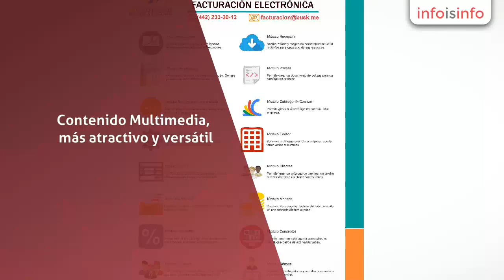Diseño de paginas web en Querétaro - busk.me - InfoIsInfo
busk.me, Diseño de paginas web en Querétaro. Más Información

Desarrollo web, Tiendas en línea profesionales, directorio comercial electrónico, sistema de facturación electrónica, expertos en cloud computing y mantenimiento de equipos de computo empresarial y para el hogar. Sómos una emprsa con presencia en 5 ciudades de Guanajuato, Durango Capital y la cudad de Querétaro, Qro., pero con alcance nacional en nuestros servicios. La Célula de Negocios BUSK.ME es una plataforma con las herramientas necesarias para brindar a cualquier giro, la oportunidad de competir por una mejor posición en el mercado a la par que brinda herramientas de desarrollo profesional y empresarial para ellas. Las principales características de la empresa desempeñandos objetivos específicos:

1.- Establecer un directorio de negocios y empresas con las siguientes características:

- Contenido Inteligente para una mejor promoción de nuestros clientes.

- Contenido Multimedia, más atractivo y versátil.

- Utilización total de funciones sin descargar ni instalar programas, diseño Web App.

- No ocupa espacio en disco duro.

- Actualizaciones inmediatas, se realizan desde el servidor de Busk.me.

- Multiplataforma: Acceso desde cualquier sistema operativo, solo requiere un navegador.

- Disponibilidad del 99.9%.

- Diseño RESPONSIVE; la visualización se auto- ajusta a cualquier tipo o tamaño de pantalla.

- El 100% de los dispositivos con acceso a internet son posibles usuarios del directorio.

- Ruta GPS en smarthphones.

- Comparte en Facebook, Twitter, Whatsapp, Pinterest y Google.

- Entrega de Códigos QR

- Texto predictivo en el buscador.

- Webinarios (capacitación, juntas en línea, etc).

- Transmisiones en vivo (video streaming para eventos).

- Carritos de compras para tiendas en línea.

- Configuración de Sistema de cobro en línea.

- Video vigilancia.

- Directorios Organizacionales Internos (como por ejemplo el colegio de contadores).

- Agendas virtuales interactivas.

- Concepto Newsletter para envío de promociones personalizadas (enfoque de mercado).

- Tienda en línea para clientes de la plataforma.

- VoIP.

- Red social con enfoque de negocios.

2.- Otorga herramientas administrativas, financieras y de desarrollo (capacitación, talleres y cursos en línea)  para nuestros clientes,  con las cuales son capaces de ser más eficientes en el desarrollo de sus capacidades y por consecuencia tener un negocio más controlado y con mejores resultados. Las herramientas que implementamos son:

- Facturación electrónica en línea.

- Control contable y gastos.

- Control Administrativo.

- Cursos Gerenciales.

- Talleres de desarrollo personal.

- Cursos de Recursos Humanos.

- Opción de transmitir información o boletines de dependencias gubernamentales, privadas o de interés general  como: Reformas políticas o legales, boletines de prensa, cambio de procesos administrativos, información de Japami, del SAT, CFE, etc.

*** BUSK.ME desarrolla equipos de trabajo de alto impacto, por lo que nuestra filosofía se basa principalmente en el desarrollo humano y profesional de los empleados. Buscamos profesionistas recién egresados con falta de experiencia pero con una excelente actitud y aptitudes emprendedoras y que estén dispuestos a aprender a trabajar en equipo. Hemos desarrollado un programa de capacitación que forja líderes con altos valores personales y profesionales.